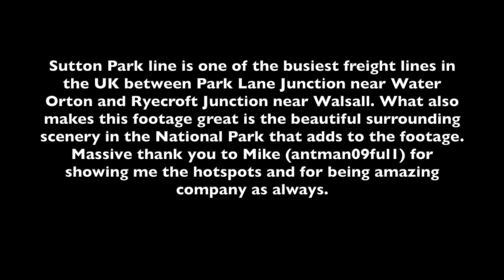Sutton Park Freight 04/02/22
Freight only lines are quite rare but when they are busy like this one at Sutton Park it makes for a great day out. Add in the scenery of the National Park and the fact that 7 different operators are in this video. GBRf, DB, Freightliner, DRS, Colas, DCR and Hanson&Hall. Come and going from all over the country and the variety of commodities makes it a very interesting location to go to. Best part of the day though is spending it with a good friend, Mike (antman09ful1). He is one of the best youtubers for UK Raifreight around. Thank you Mike for a great day and showing me around to these great spots.